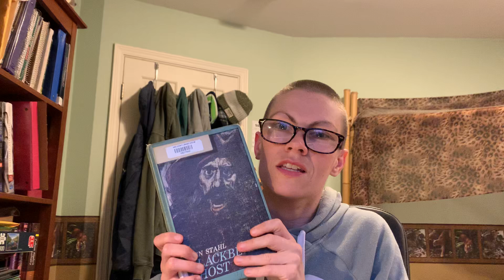Health and wellness check-in – 15 September 2024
I check in for a week summary of my health and wellness (social, mental, and physical) this past week (Monday 9 to Sunday 15 September 2024). It was a socially calmer week with sustained push that did not reach exhausting levels and I made all of my routine workouts.

0:00 - Introduction and week summary.

0:46 - Social - fed the critters all of their meals this week; interactions while walking/running; dogsat Kona while parents were out of town (Wednesday to Friday).
 - 1:03 - Other outings with social interactions included:
   - Richmond Beach Library (public library, Tuesday).

1:08 - Mental - sustained push that did not reach exhausting levels.
 - 1:50 - Writing for Lucky Wallaby Courier (LWC) - eating/food; wildlife; prizes/awards/honors; athletic performance contextualizations; moving/work scenario(s) fleshing out; movie notes; book/reading notes; YouTube channel performance.
 - 2:46 - YouTube - themed day of the week videos continued; at least one sweet and/or savory eats video each day (filmed and published same-day; included integrated format); moving/work planning; curation; YouTube ideation; movie notes videos; book/reading notes videos.
 - 4:43 - Reading.
   - "the SOUL of a BUTTERFLY" by Muhammad Ali with Hana Ali (2004 Simon & Schuster edition - paperback; pages 131 thru 221).
   - "Blackbeard's Ghost" by Ben Stahl (1965 Houghton Mifflin Company Boston, The Riverside Press Cambridge, edition - hardcover; thru page 140).
 - 5:32 - Finances.
   - Made $50.00 dogsitting Kona.
   - Sweet and/or savory eats videos: 7 videos, 10 products.

5:40 - Physical (diet/food and exercise).
   - Maintained consistency in food.
   - Running - made my workouts 4 out of 4 days.
   - Rowing - made my workouts 6 out of 6 days.
   - Strength training - made my workouts 6 out of 6 days.
   - Cleaning house/yard work - made all my workouts (2 days).
   - Stationary bicycle - made my workouts 2 out of 2 days.

6:55 - Conclusion.

Here are links to a few related/mentioned playlists on this channel (Tanis Leonhardi):

Filmed by me (Tanis Coralee Leonhardi) in Shoreline, Washington State, United States of America starting at 7:23 p.m. on Sunday 15 September 2024. Uploaded by me (Tanis Coralee Leonhardi) and premiered (published here on YouTube, Seattle time zone) 15 September 2024.